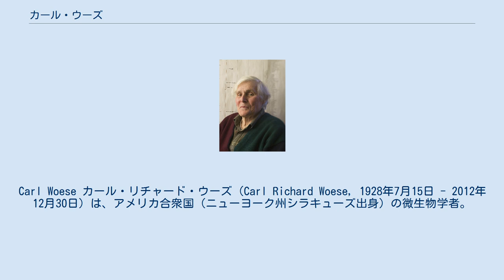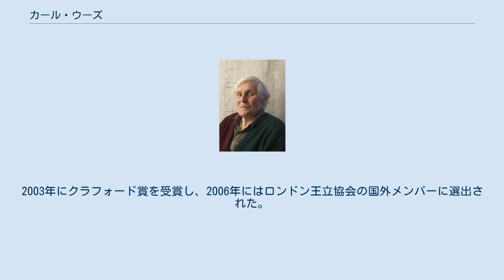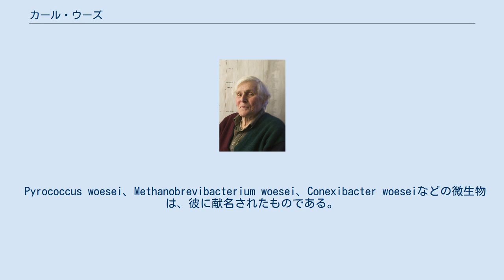カール・ウーズ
レーウェンフック・メダル受賞者
Carl Woese カール・リチャード・ウーズ（Carl Richard Woese, 1928年7月15日 - 2012年12月30日）は、アメリカ合衆国（ニューヨーク州シラキューズ出身）の微生物学者。
1977年に六界説、1990年に三ドメイン説という生物の分類体系を提唱したことで有名である。
イリノイ大学アーバナ・シャンペーン校の教授を務めた。
 アマースト大学で数学と物理学を学んだ後、エール大学で微生物学に転向する。
 rRNAによる系統学の分岐図 リボソームRNA（rRNA）による生物分類学の先駆者であり、1977年にRNAワールド仮説を考案している(RNAワールドという呼び方はギルバートによる)。
彼は、遺伝子の類似点から生物を23の門に分け分岐図を描き、細菌、古細菌、真核生物の3つを比べ、古細菌は細菌でも真核生物でもないと考えた。
それまでは生物の分類には、形態などの物理的分類、代謝などの化学的分類が主であり、遺伝子による分類は生物学・細菌学では用いられておらず、旧来の方法とは全く異なる新しい手法であった。
この理論はサルバドール・エドワード・ルリア、エルンスト・マイヤーらに代表される生物学者たちから激しい反発を招き、受容に時間を要した。
 1992年に微生物学の最高栄誉であるレーウェンフック・メダルを受賞。
2000年にはアメリカ学界の栄誉であるアメリカ国家科学賞を授与された。
2003年にクラフォード賞を受賞し、2006年にはロンドン王立協会の国外メンバーに選出された。
 Pyrococcus woesei、Methanobrevibacterium woesei、Conexibacter woeseiなどの微生物は、彼に献名されたものである。
 2012年12月30日、イリノイ州アーバナの自宅で死去。
84歳没。
 ^ “新しい創傷治療：地中生命の驚異　秘められた自然誌”. 2018年10月13日閲覧。
 ^ Visionary UI biologist Carl Woese, 84, dies News-Gazette.com 2012年12月31日閲覧